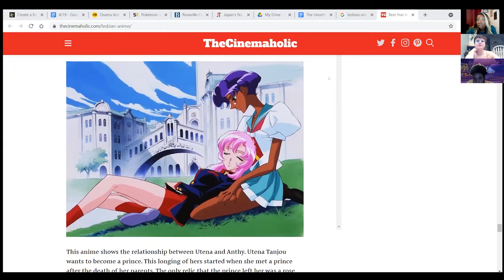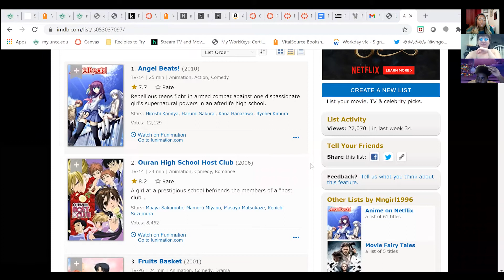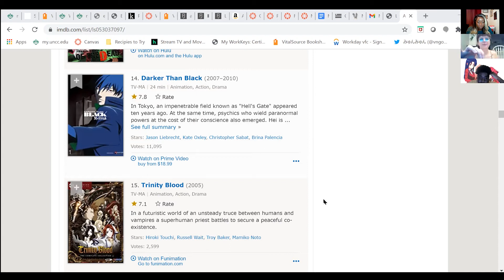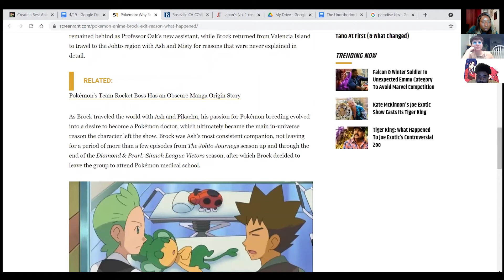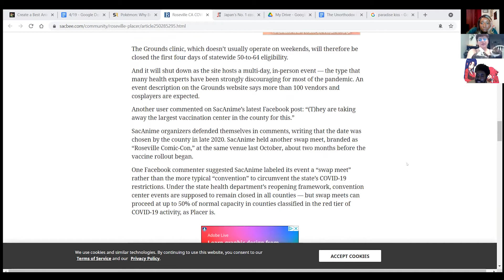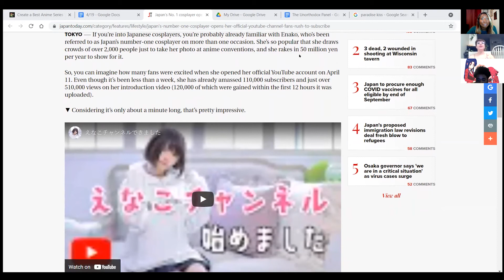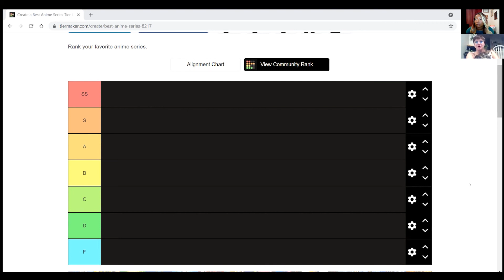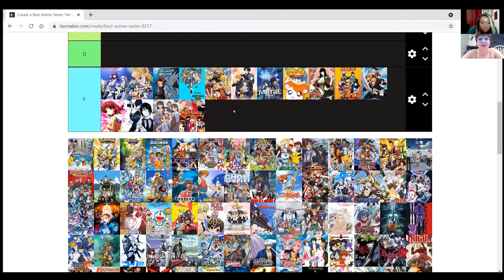Attack of the Anime Girls: THE UNORTHODOX PANEL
Hey y'all it's ANIME DAY
Of course we start off with origin stories (middle school experiences)
Fruits basket and its spin off, fruits basket another
Dating as an anime girl (you know the girls love anime)

 This is Part 1 because YouTube wont let me have nice things

Teddy has to leave at some point so it's just us girls ranking the best anime of all time!

Some stuff we discussed that I don't have clever word for:
Growing up with Clannad
Nostalgia with 2012 netflix anime
Paradise kiss
Full metal alchemist
Brotherhood
Anime ranking  tier list
Angel beats
Baka and test
Rosario + vampire
Chobits
High school of the dead
Stigma of the wind
Darker than black
Vampire kiss
The loli epidemic

Anime news

Brock was my racial representation in pokemon

Anime conventions
Cosplay ideas and plans

Thank you to my  amazing guests!
Natalie- IG @ natalie.h.anne
Teddy - IG and Twitch tedsan_is_waiting
You can find me, Cheyenne, @cheyenneknew on all platforms

The Unorthodox Panel is a pro black discussion panel talk show where we discuss various topics that affect the culture. The Unorthodox Panel is completely produced and planned by me, a queer black woman. We are black independent podcasters bringing opinions and entertainment.

Have a question or comment about the show? Want some advice from a bunch of know it alls?